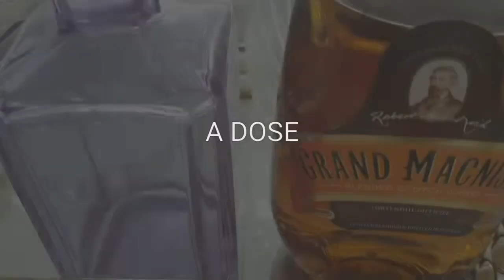A DOSE : GRAND MACNISCH